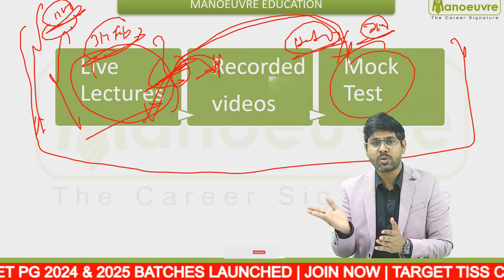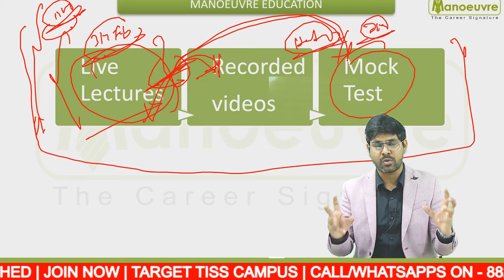TISS CUET PG 2024 - Domain-Specific Course Preparation | Preparation Strategy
Call/WhatsApp on :
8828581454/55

CLASSROOM COACHING :-
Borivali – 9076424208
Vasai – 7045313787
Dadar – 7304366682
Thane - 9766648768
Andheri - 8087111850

Manoeuvre Education

TISS CHANNEL

MUST WATCH

tiss cuet pg self preparation
tiss 2024
tiss placements
tiss Hyderabad
tiss cuet pg how to prepare?